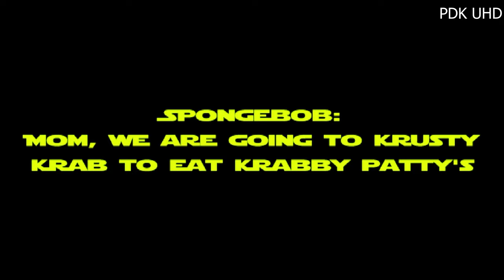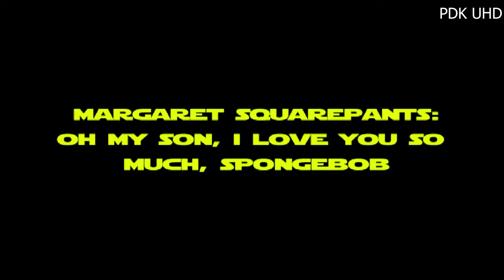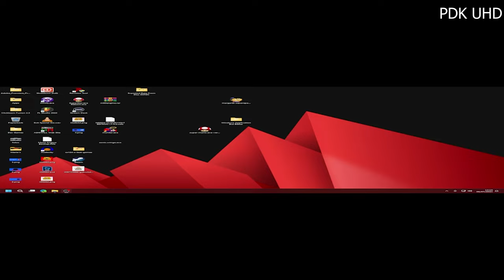Margaret Squarepants.Exe (Short Spongebob Horror Game) The Old Ver. in UHD 4K